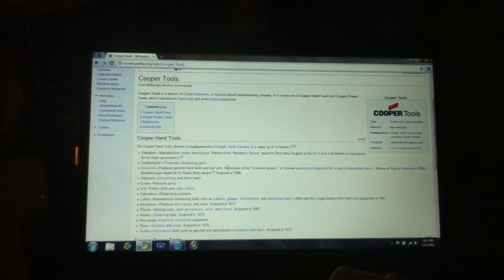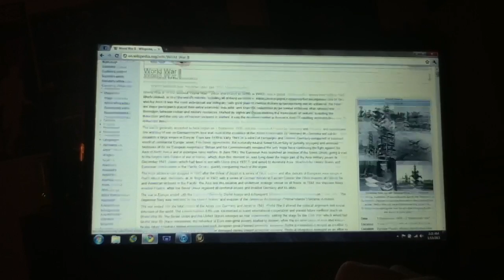Wikipedia game. Ep 1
Click random article, then click links until you find your way to hitlers page in 4 clicks or less